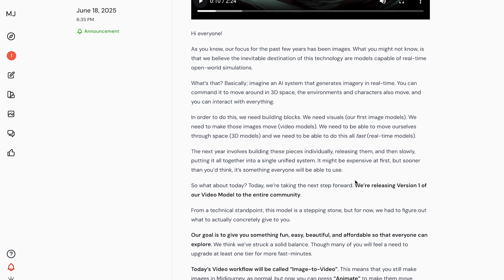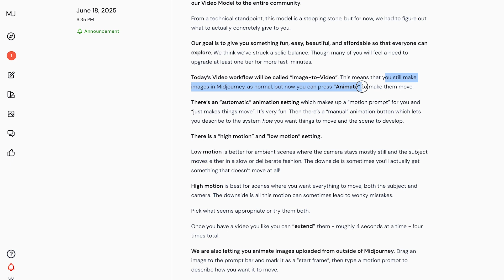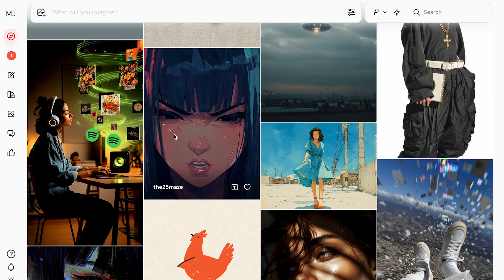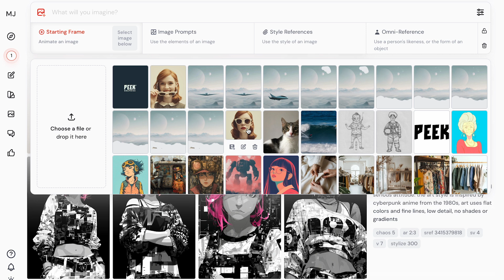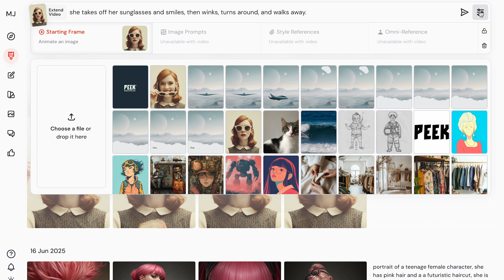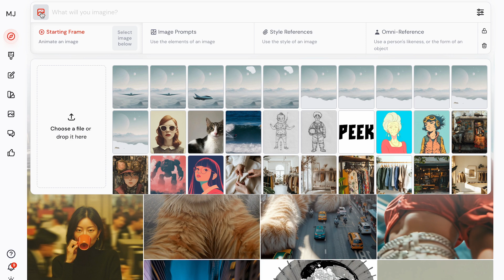¡Midjourney Video ya está aquí! Lo probamos y te damos nuestras primeras impresiones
En este video comentamos el anuncio del lanzamiento de Midjourney Video, explicamos cómo funciona esta V1, la probamos y compartimos nuestras primeras impresiones!

Te apuntas?

Introducción 00:00
Comentamos el anuncio 00:31
Primera prueba 03:16
Segunda prueba 05:29
Conclusiones 05:55

💬 Deja en comentarios tus dudas, sugerencias para próximos videos y únete a la comunidad! Chao!